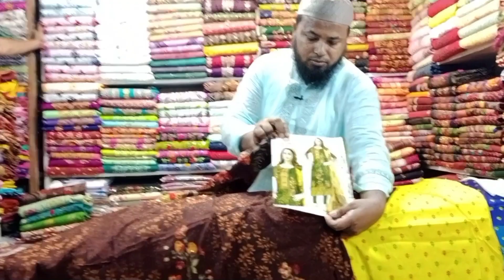বুটিকের থ্রি পিস আমাদের কাছে পাবেন পাইকারিতে মাত্র ২০০ টাকা তাড়াতাড়ি চলে আসুন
মামুন বস্ত্রালয় দোকান নং-পি-১, ফুলবাড়িয়া সিটি সুপার মার্কেট-১(আন্ডার গ্রাউন্ড) 📺📲📺০১৯১৩-৬০১০৬০